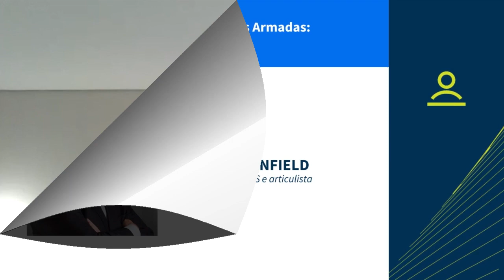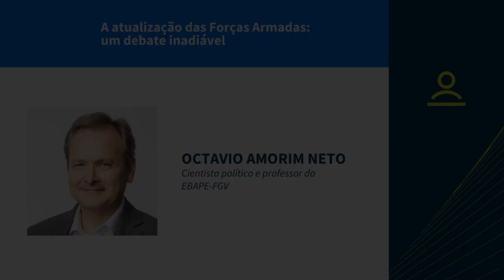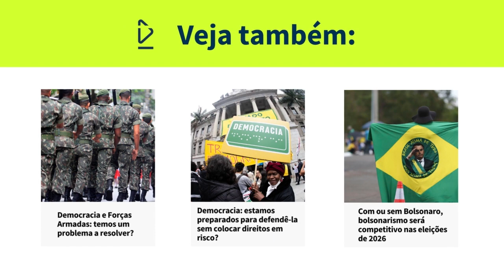Resumo do webinar - A atualização das Forças Armadas: um debate inadiável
A Fundação FHC realizou um webinar para discutir o alinhamento das Forças Armadas com os valores democráticos e a sintonia dos militares com a complexidade do mundo contemporâneo.

Conversamos com Denis Rosenfield, professor titular do departamento de Filosofia da UFRGS, e Octavio Amorim Neto, professor titular da FGV EBAPE.

“Não houve golpe porque os militares não quiseram que houvesse golpe. E disseram não ao golpe em uma estrita obediência à Constituição e ao respeito à democracia”, disse Denis.

Octavio Amorim lembrou de que não se pode esquecer o que aconteceu durante os quatro anos do governo Bolsonaro. “As Forças Armadas não deram tudo o que Bolsonaro queria, mas foram extremamente úteis ao projeto autoritário de Bolsonaro. Ele manipulou, de forma muito eficiente para os seus propósitos políticos, a enorme ambiguidade da posição das Forças Armadas com relação ao governo”.

Este vídeo é um pequeno resumo do debate. O conteúdo completo está disponível no nosso